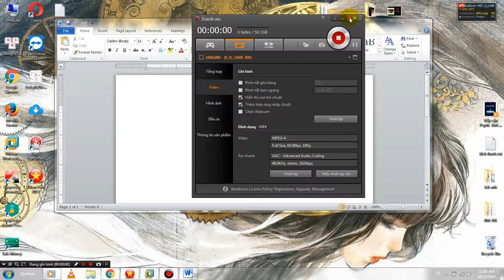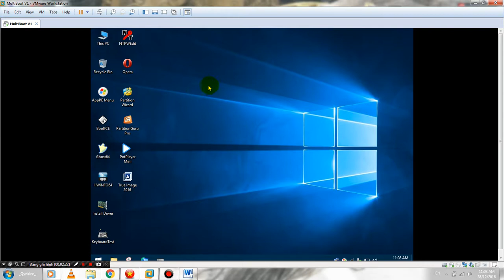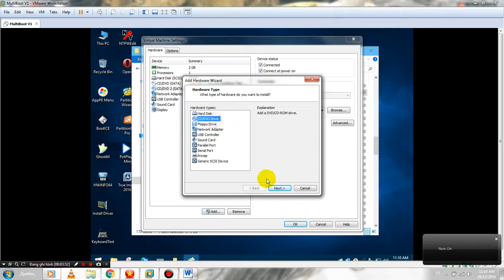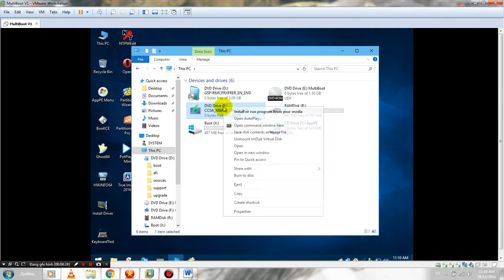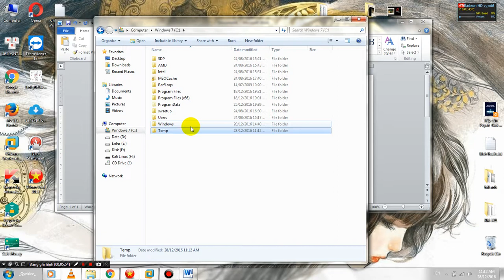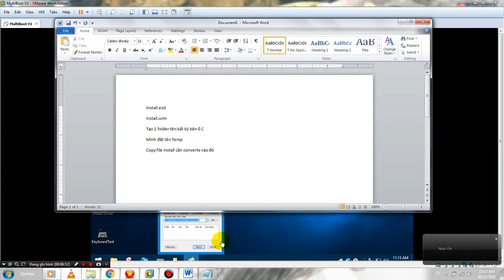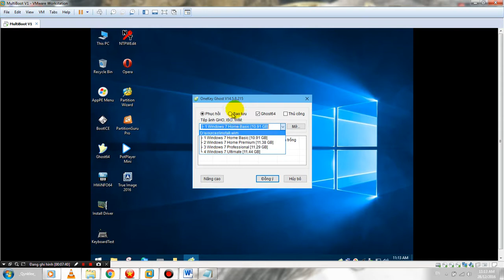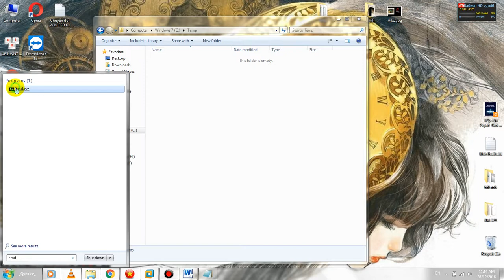Chuyển đổi qua lại giữa install.wim và install.esd nhanh chóng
Qynklee's Productions